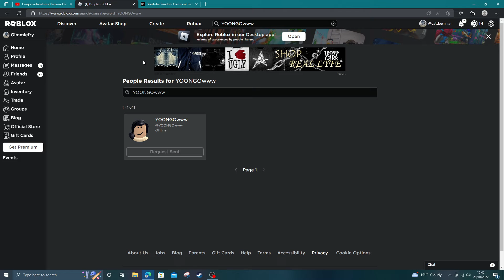Dragon adventures paranox winners